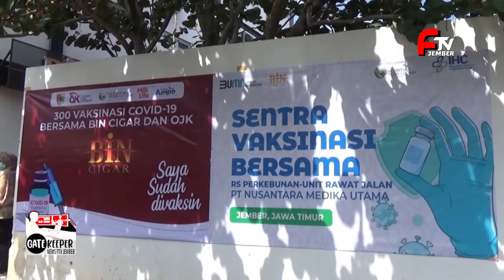BIN Cigar Gelar Vaksinasi | GATEKEEPER 25/09/21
GATEKEEPER Adalah Program Penjaga Gawang Informasi Terkini Tentu Yang Terjadi Di Kabupaten Jember Dan Sekitarnya.